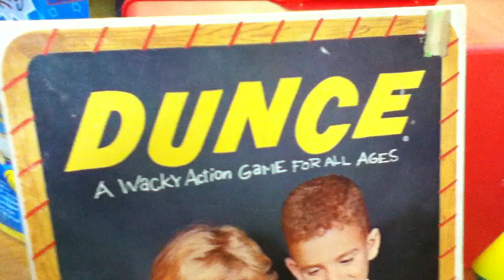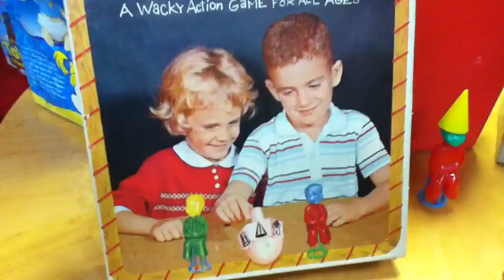WORST GAME EVER? Dunce Game for KIDS? Vintage Toy Game Review by Mike Mozart of TheToyChannel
Is This the " Worst Game Ever" Dunce Game from Schaper Toy Company famous for the Cootie Game. The word "Dunce" in America also refers to any person as Being incredibly Stupid or ignorant. The Worst Game ever made? Worst Fail Toy? You Decide!Vintage Toy review by Mike Mozart of TheToyChannel on YouTube.